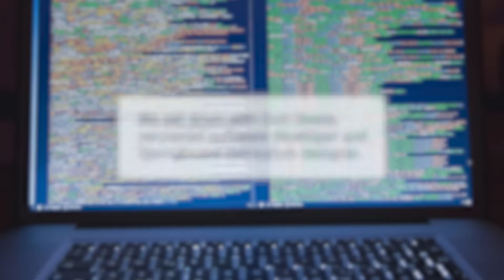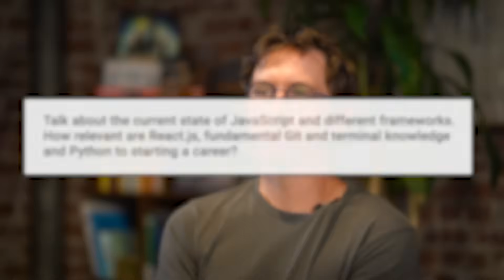Real Talk with Colt Steele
We're excited to welcome Colt Steele, renowned developer and Springboard curriculum designer, to Real Talk! In this two-part episode, Colt talks about the thinking behind the Springboard software engineering program, overcoming imposter syndrome, and the importance of mentorship in the student journey.

Start your software engineering journey here!